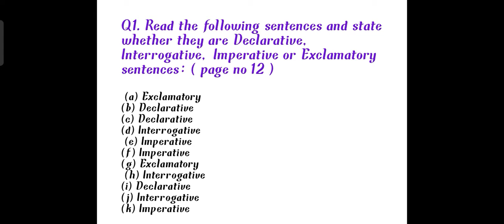Class 5 English grammar Chapter 2 answers